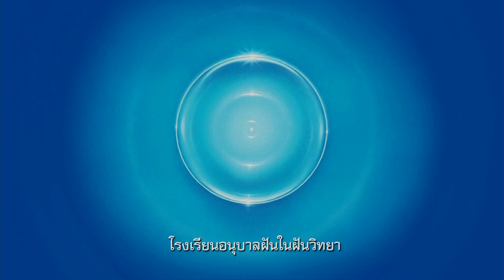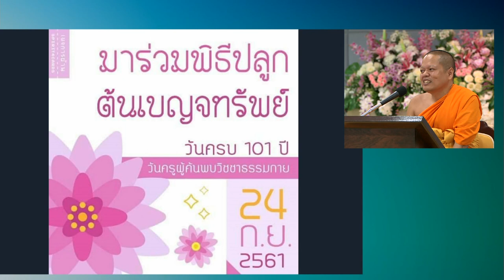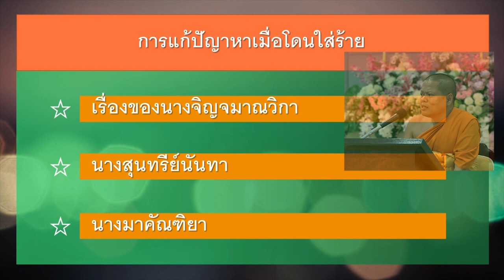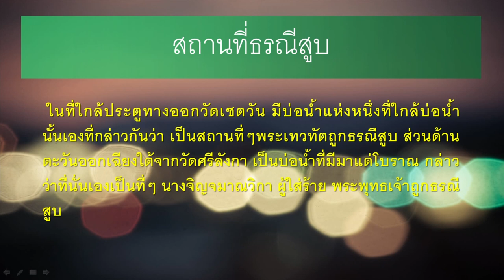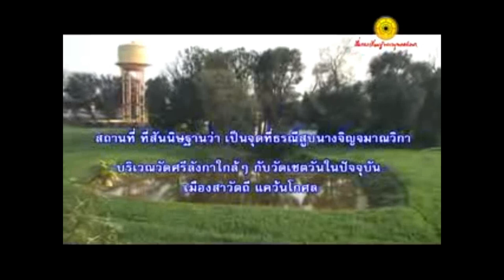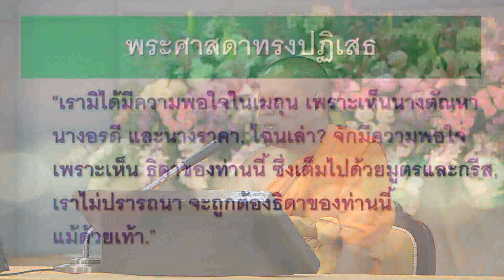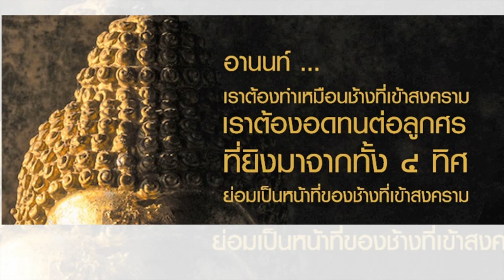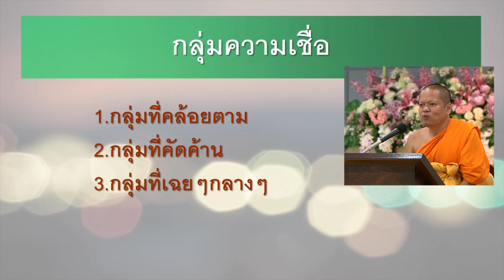เมื่อพระพุทธเจ้าถูกใส่ร้าย โดย พระมหาจตุรงค์ จิรฏฺฐิโต 21 ก.ย. 2561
รายการธรรมะเพื่อฟื้นฟูพระพุทธศาสนาและศีล­­ธรรมโลก มากมายไปด้วยสาระ และธรรมะบันเทิง มีเพลงธรรมะ มีภาพ มีพูด โดย พระมหาจตุรงค์ จิรฏฺฐิโต โรงเรียนอนุบาลฝันในฝันวิทยา